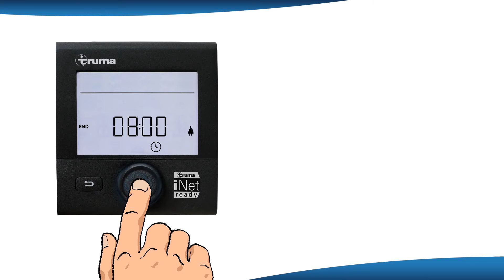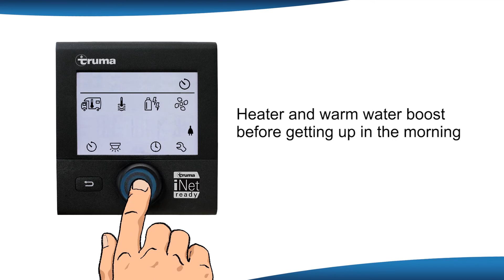Truma CP plus - iNet ready, Chapter 6, Time Switch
Pleasant cool temperatures at night and a warm bathroom and warm water in the morning. This is also possible in caravans and campers. The 6th part of our video series shows you how to program the time switch of your CP plus iNet ready.

Before you start, please check in advance whether the operating time is set on your control panel.

To set the timer, select the icon with the timer in the main menu (bottom left of the display).

1. select start time (00:18)
First you select the start time of the desired function. Turn the button until the desired number of hours is reached. Confirm this by pressing the control knob. Now you can set the minutes and also confirm them by pressing a button.

2. set end time
Setting the end time works exactly like selecting the start time using the knob.

3. choice of function
Depending on which devices are available in the vehicle, you can now set the heating (HEATER), air conditioning (AC) or automatic (AUTO) function to be programmed.

3a. Heater and time switch (00:31)

Once you have decided on the heating function, you can set and confirm the desired room temperature in the next step using the control knob.

Then the hot water level can be selected (00:52). The options are no hot water (OFF), a hot water temperature of 40 °C (ECO), 60 °C (HOT) or a targeted, fast heating of your boiler (BOOST).

If a heater with electric heating elements is connected (e.g. Truma Combi E), you can now also select the desired energy type and confirm it by pressing the control knob.

3b. Air conditioning and timer (01:07)

Once you have decided on the air conditioning (AC), you can choose the following functions in the next step:

VENT = recirculation via air conditioning
COOL = Cooling
HOT = Heating via air conditioning
AUTO = Automatic climate control

For selection, please select the corresponding option with the rotary/push button and confirm it by pressing a button.

Once you have chosen automatic air conditioning (AUTO), cooling (COOL) or heating (HOT) with the air conditioning system, the desired temperature is requested in the next step. Please select your desired temperature and confirm it by pressing a button.

The options between the blower levels LOW, MID, HIGH and NIGHT then appear.

4. air conditioning and hot water

Warm water and cooling of the interior are possible at the same time - even when programming using the timer.
As soon as the points under "3b. Once you have passed through the "air conditioning and timer", you have the option of setting a desired hot water level.
The options are no hot water (OFF), a hot water temperature of 40 °C (ECO), 60 °C (HOT) or a targeted, fast heating of your boiler (BOOST). We have summarised more information on the individual hot water stages in the following video

How can you tell if the timer has been activated? (01:27)

If the timer is activated, the timer symbol flashes in the upper right corner.

Repetition:
The settings of the timer are repeated daily until they are deactivated.
You can find out more about operating the CP plus in another 7 videos in this How-to series: